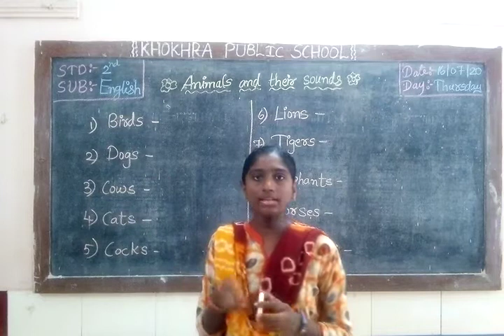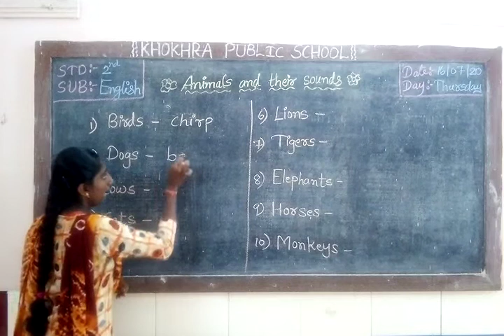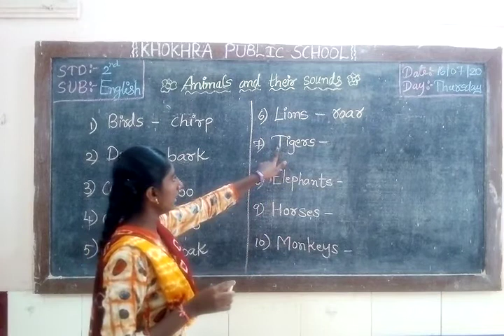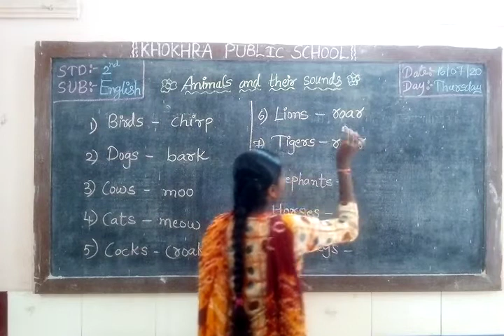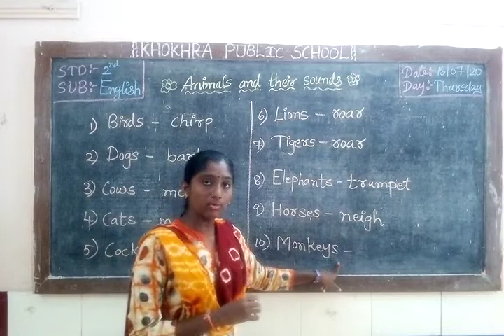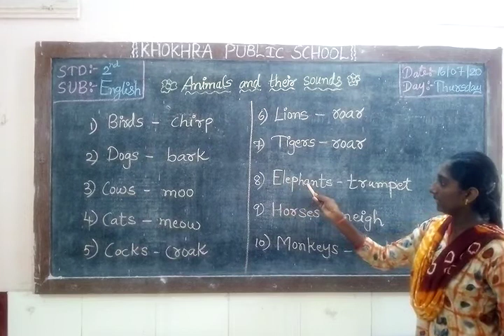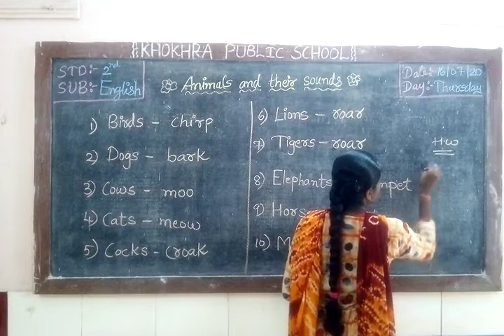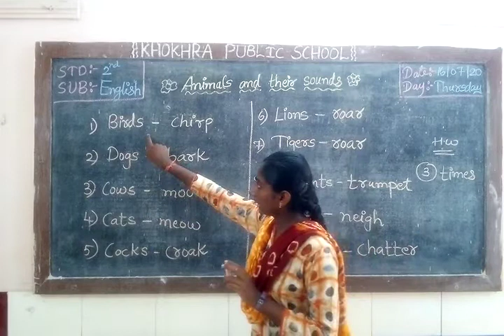STD 2 ENGLISH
ANIMALS AND THEIR SOUND